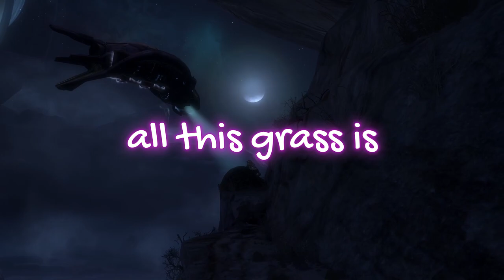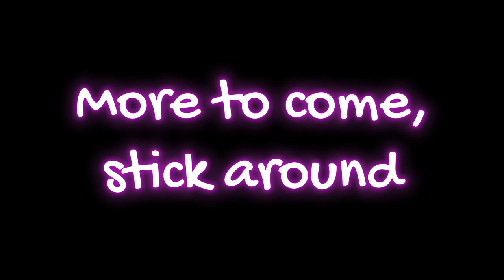Halo Reach Pt. 3 OPERATION: FORKLIFT EXTRACTION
Witness the harrowing adventure as we attempt to save the last of a dying species, we must save the forklifts. Enjoy.